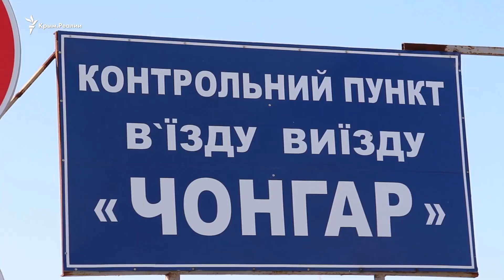В Международном республиканском институте помнят о Крыме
В Херсонской области с трехдневным визитом пребывают представители Международного республиканского института.

Во время общения с журналистами, представители американского института заверили, что о Крыме забывать не станут.